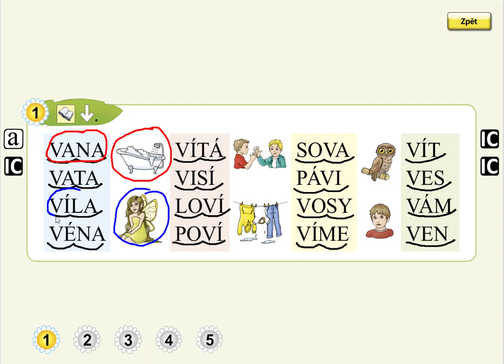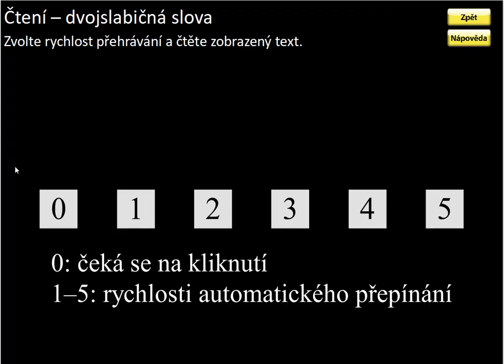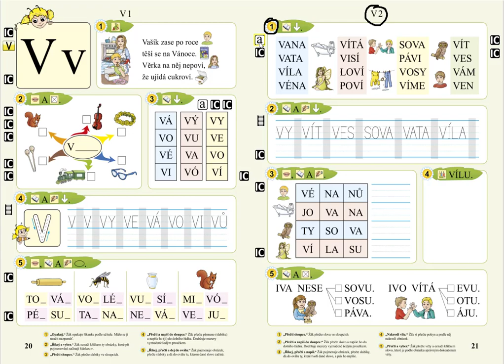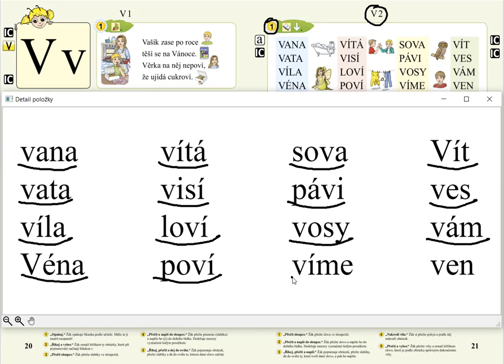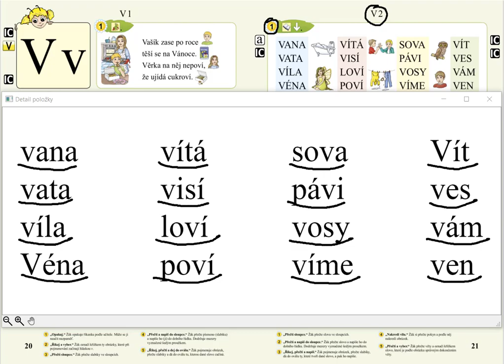Písmeno V (čtení slov), SLABIKÁŘ 1, str. 21, cv.1